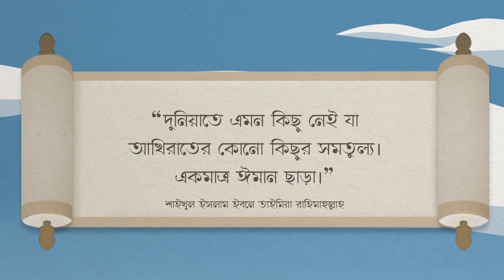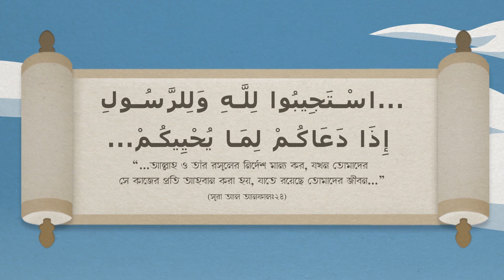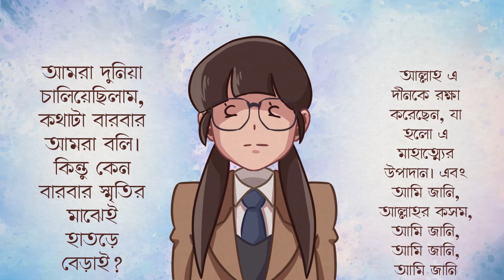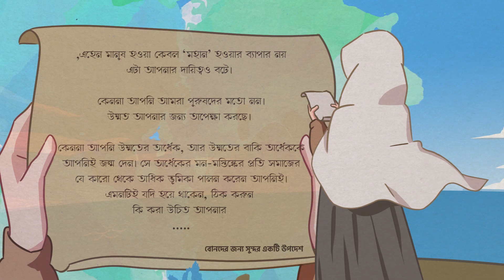বোনদের জন্য সুন্দর একটি উপদেশ - মুহাম্মাদ এলশিনাওয়ে